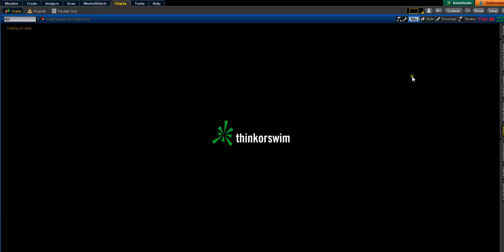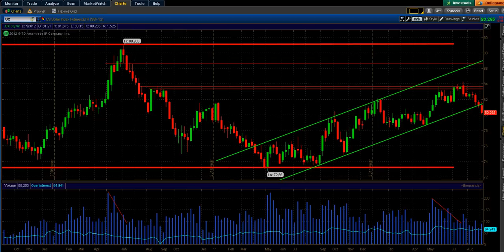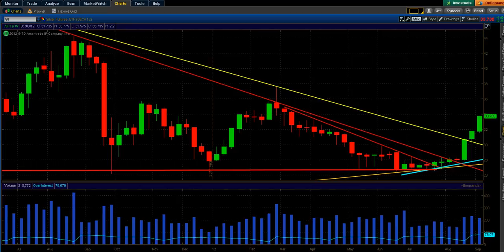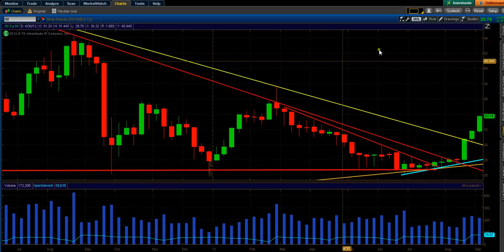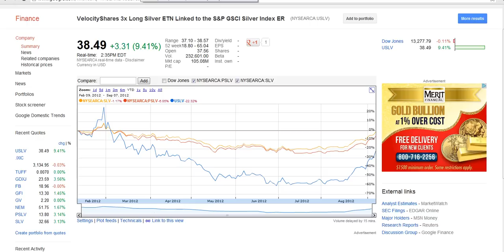Golden Bull Channel Returns, US Dollar In Panic Zone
It looks like gold is back in its 4 year bullish channel. Let's see if this trend continues for the rest of September.

Comparing the Year To Date YTD: SLV and PSLV, why is PSLV lower by -5% than the highly manipulated SLV (100 to 1, really)... what's up Mr. Sprott??